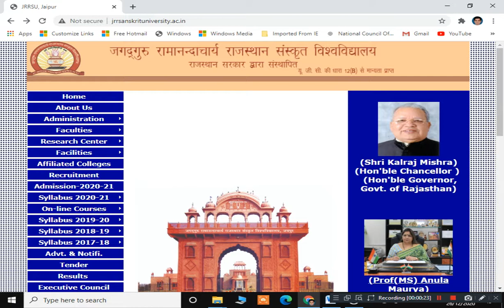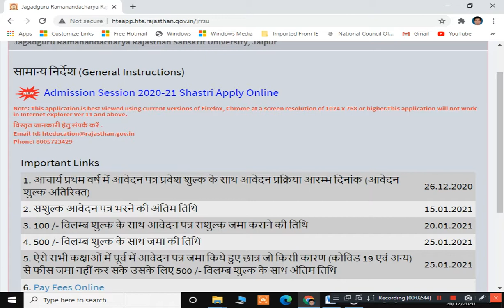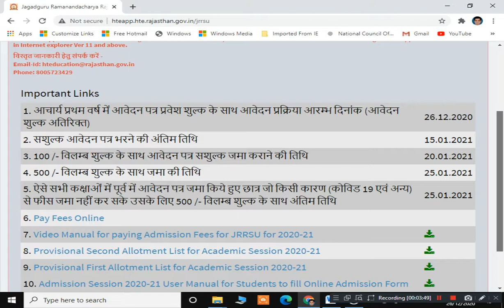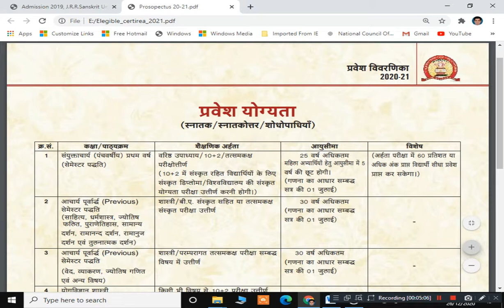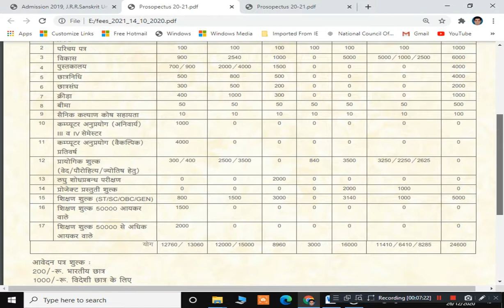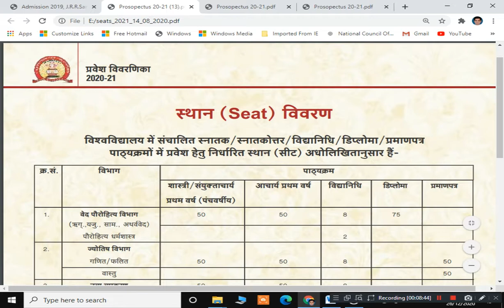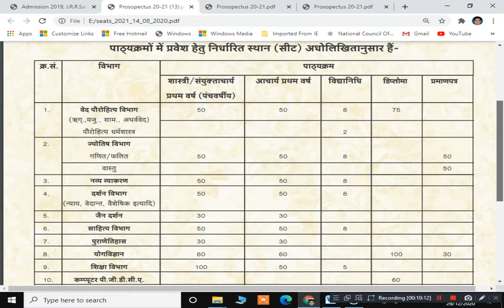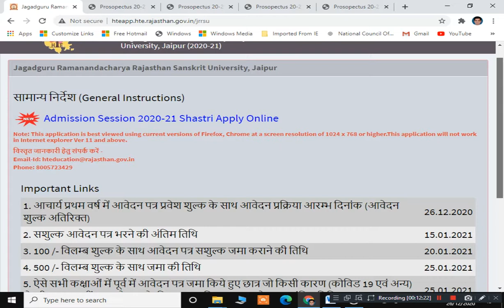JRRSU Admission Session 2020-21| आचार्य प्रथम वर्ष में आवेदन _Admission in Acharya First Year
JJRRSU (Jagadguru Ramanandacharya Rajasthan Sanskrit University, Jaipur) : ALL INFORMATION

RUHS (Rajasthan University for Health Sciences, JAIPUR) : ALL INFORMATION